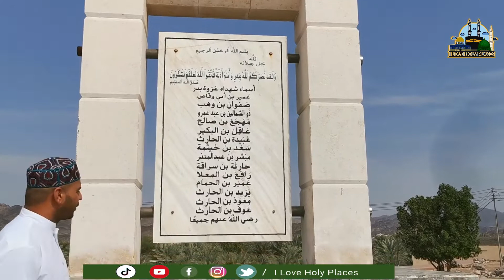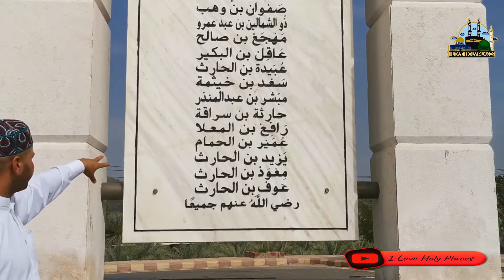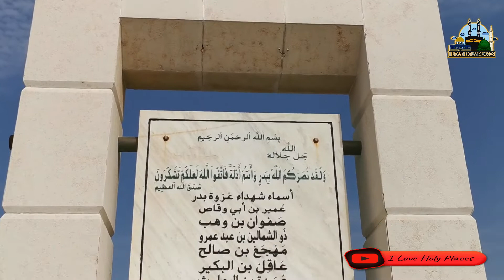Ghazwa E Badar | By Engr.Muhammad Usman | Part-1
Description,
Respected Dears,
I am Engineer Muhammad Usman from Pakistan. From this platform, I will share the videos, photos & naats of the holy places in Makkah & Madina especially. Moreover, I will also share the videos, naats & photos of Holy places all over the world.

Further Details:👇👇👇👇👇👇
madina ki ziyarat
makkah ki ziyarat
makkah Live
madina Live
i love holy places
umrah karne ka tarika
umrah kaise karte hain
umrah saman guidelines
umrah packing saman
love Holy Places
today Makkah Live
pakistan
masjid Nabvi
lahore
masjid al haram
khana  kaba
twaf
quba
qablaten
today Madina Live
makkah ziyarat places
madina ziyarat places
hajj
umrah
I love holy places channel
engrmuhammadusman
engr
masjid fatah
muhammad
masjid juma
usman
muhammadusman
gazva -e ohad